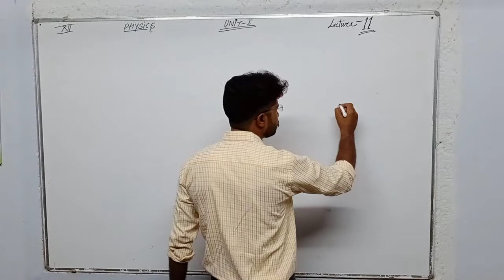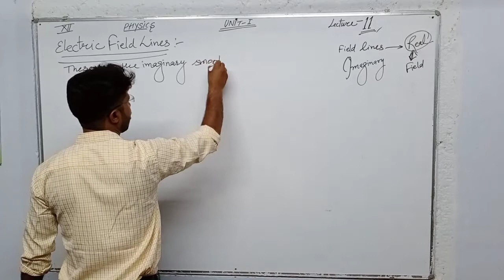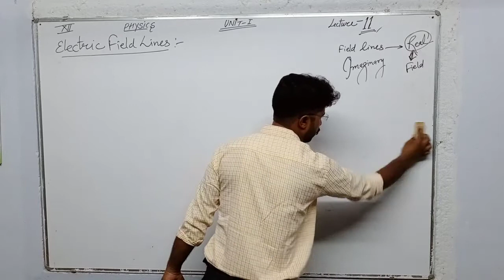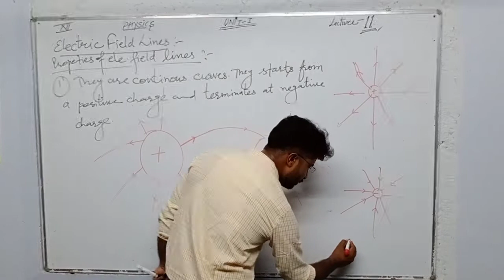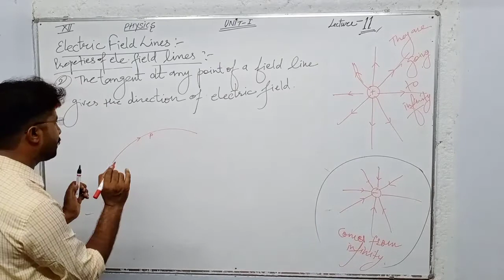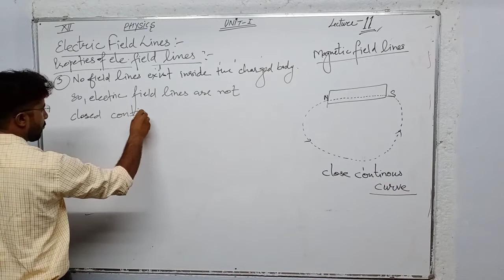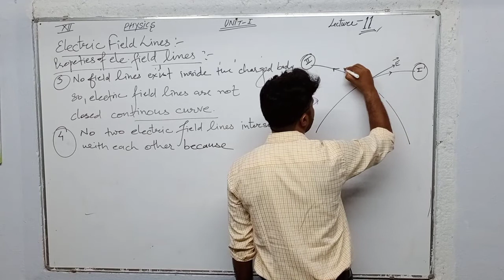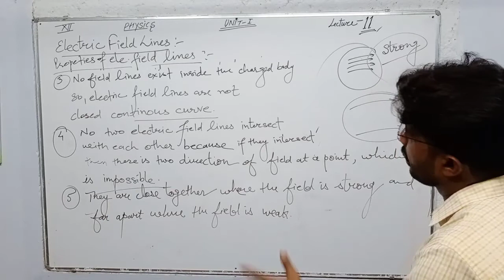Lecturer-11 class 12 Physics Unit -1 Electric field lines By Vinod Aacharya